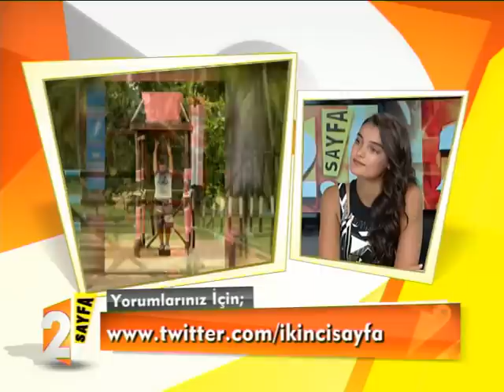Merve Büyüksaraç Survivor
2.Sayfa haftaiçi her sabah 08:45'te Kanaltürk ekranında...